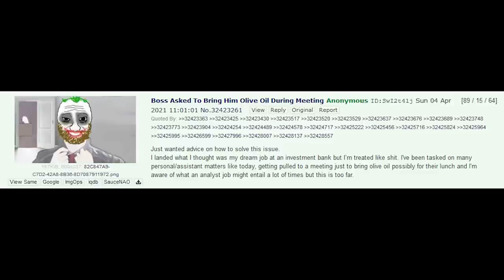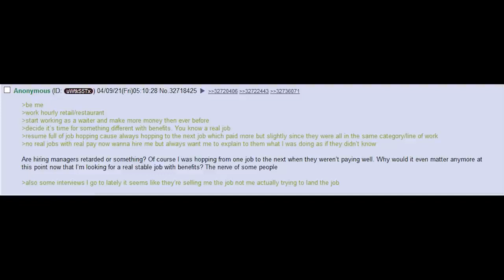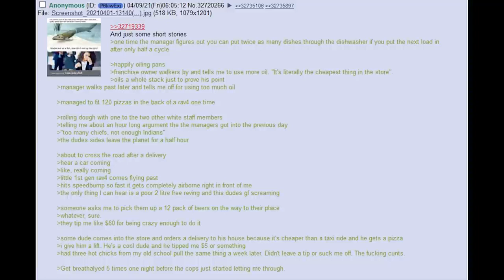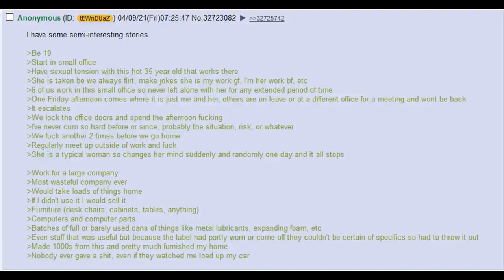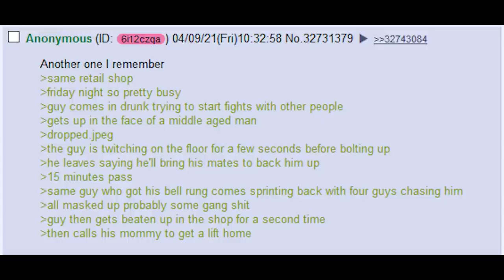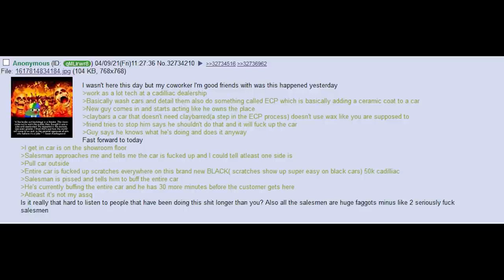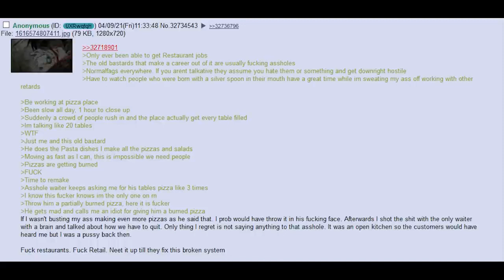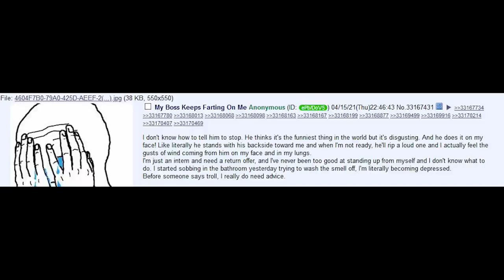4chan Greentext Posts About the Wagie Life #9 | Clover Lawn